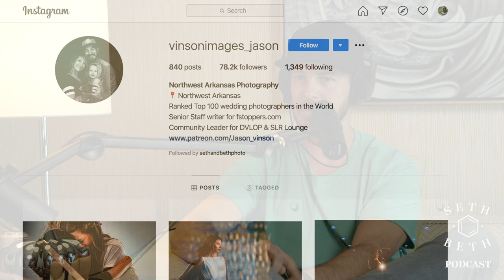Jason Vinson - Seth and Beth Wedding Photography Podcast Ep. 24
The incredible Jason Vinson of Vinson Images joins us on the show. Based in northern Arkansas, Jason has become one of the world's most creative photographers, utilizing modifiers and contrasting light to create epic wedding day portraits.
Follow our Wedding Podcast here on YouTube